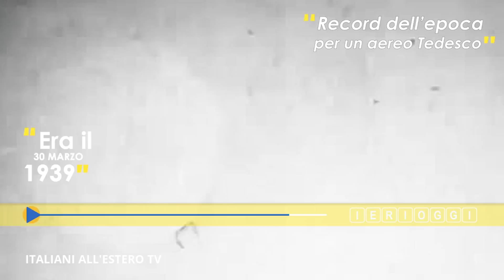🔴 IERI OGGI - GIOVEDI 30 MARZO 2017 - ITALIANI ALL'ESTERO TV 📺